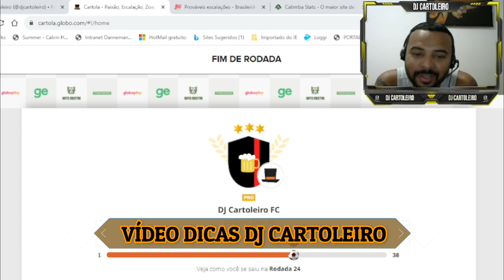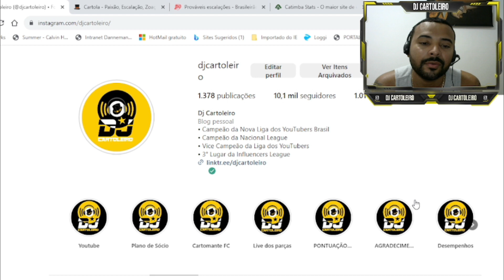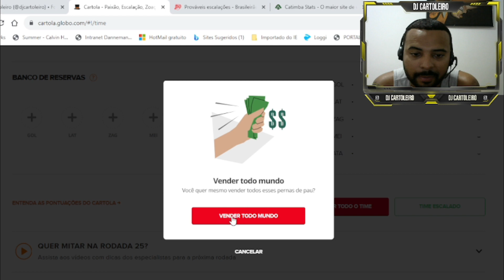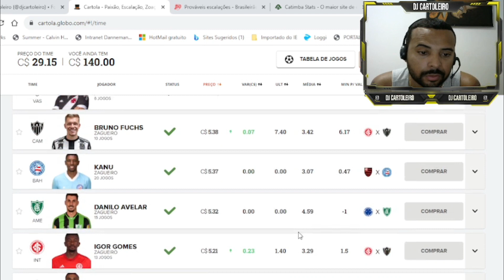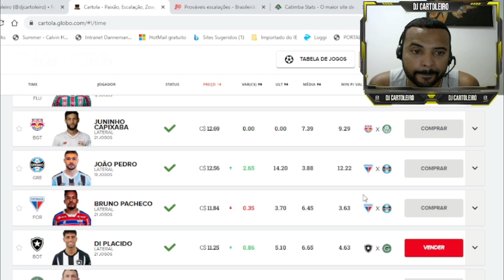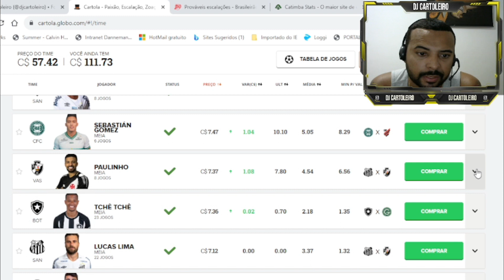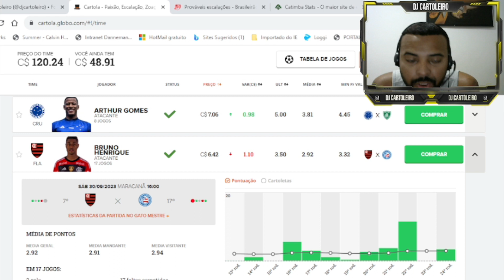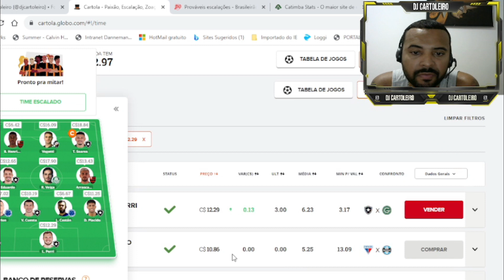RODADA 25 BORA !! CARTOLA FC.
VÍDEOS DE DICAS  RODADA 25.

CARTOLA FC.

Nosso plano de sócio RETURNO está ativo e com uma super promoção no valor R$ 59,99.

Nosso plano Mensal valor R$ 29,90.

São várias análises, planilhas e times montados para que  vocês possam mitar nas ligas. Vem conosco !!

SEGUE LINK DOS NOSSOS PLANOS:

• PLANO DE SÓCIOS 2023. PROMOÇÃO RETURNO (2° TURNO)

• PROMOÇÃO PLANO DE SÓCIO MESAL